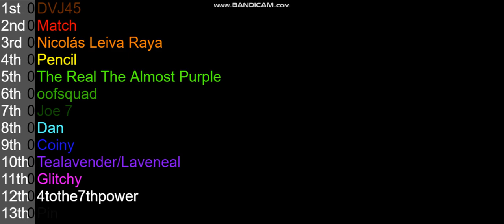SuperSonic PK XD and Algodoo Among Us Fan Algodecathlon Scores Overtime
Overtime